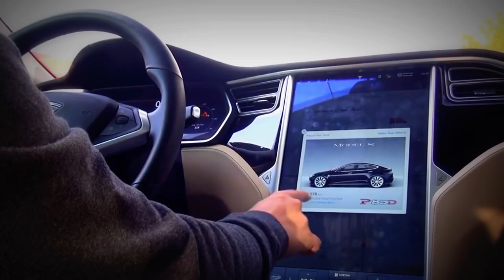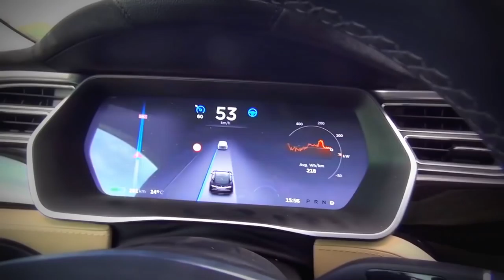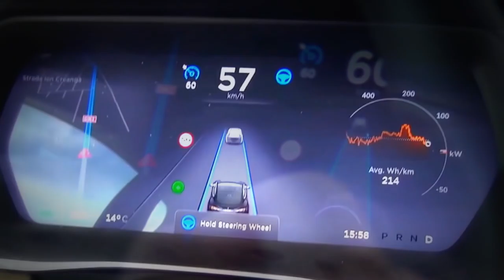Tesla's Updated Autopilot, with Enhanced Autosteer features.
Tesla's New Autopilot, with Enhanced Autosteer features.

Model 3 is the next logical step of Tesla's "secret master plan" and mission to accelerate the world’s transition to sustainable energy.

Like every Tesla, Model 3 is engineered to combine range, performance, safety and utility. Smart design maximizes interior space, to comfortably fit 5 adults and all of their gear. Tesla makes fast cars, Model 3 is no exception. The high efficiency electric motor provides zero to 60 mph acceleration in less than six seconds. And when equipped with electric all-wheel drive, Model 3 provides safe and dependable traction in all conditions.

Designed with safety as a priority, Model 3 should be the safest car in its class once testing completes. This, combined with over 200 miles of range while starting at $35,000 before incentives, makes Model 3 an extraordinary mid-size sedan.

Model S, the first fully electric sedan, is an evolution in automotive engineering. Combining performance, safety, and efficiency, it has reset the world’s expectations for the car of the 21st century with the highest possible safety ratings, the longest range of any electric vehicle, and over-the-air software updates that continuously make it better.

Safety

Model S is one of the safest cars on the road. Much of its safety is owed to the unique electric drivetrain that sits beneath the car. Model S has a low center of gravity, minimizing rollover risk. Model S’s safety record is proven by its NHTSA and Euro NCAP 5-star safety rating along with setting a record of the lowest likelihood of injury to occupants when tested in the United States.

Electric All Wheel Drive
With two motors, one in the front and one in the rear, Model S digitally and independently controls torque to the front and rear wheels. The result is unparalleled traction control in all conditions. Unlike conventional all-wheel drive vehicles that sacrifice fuel efficiency for increased traction, Tesla’s Electric All Wheel Drive system increases efficiency.

Performance
Reaching 0-60 mph in a mere 2.8 seconds, Model S is the quickest four-door sedan ever built.
Superior handling is the result of an extremely low center of gravity, thanks to the battery pack along the floor pan, centered between the axles. No other production car has a more ideal placement of mass for optimal handling.

Touch Screen
The 17” center touchscreen seamlessly integrates media, navigation, communications, cabin control and vehicle data into one intuitive interface. Many functions are mirrored on the instrument panel and are voice-activated to focus the driver’s attention on the road.
Efficiency

Model S allows you to travel anywhere without using a drop of gasoline. The EPA rates the efficiency of Model S as equivalent to 90 mpg.
Over-The-Air Software Updates

Over-the-air software updates add functionality, enhance performance, and improve the driving experience of Tesla vehicles. Similarly to how you receive updates to your smartphone, Model S owners receive updates to their car remotely without visiting a service center. The ability to receive these updates is free for the life of the vehicle.
Model S Specs

Charging

    Access to Tesla's expanding Supercharger network
    Mobile connector with 110 volt, 240 volt, and J1772 adapters

Interior
    17" capacitive touchscreen
    Onboard maps and navigation with free updates for 7 years
    Automatic keyless entry
    WiFi and Internet connectivity
    Mobile app remote control
    Retracting door handles
    One touch power windows
    High definition backup camera
    GPS enabled Homelink
    Hands free talking with Bluetooth
    Voice activated controls
    AM, FM, and Internet streaming radio
    Available Ultra High Fidelity Sound package with XM radio support
    Auto dimming mirrors
    Power folding, heated side mirrors with memory
    Two USB ports for media and power
    12 volt power outlet
    Twelve way power adjustable, heated front seats with memory and driver profile
    Available subzero weather package with heated rear seats and wiper blade and windshield washer fluid defrosters
    Front trunk (no engine!), rear trunk, and 60/40 folding rear seats with 63.3 cubic feet of storage

Safety
    Active safety technologies, including collision avoidance and automatic emergency braking, have begun rolling out through over-the-air updates
    Available Smart Air Suspension for raising and lowering ride height
    Eight airbags for driver and passenger heads, knees, and pelvis plus two side curtain airbags
    Electronic stability and traction control
    Four wheel antilock disc brakes with electronic parking brake
    Three second row LATCH attachments for child seat installations (accommodates three child seats simultaneously: two with LATCH and one with top tether and belt)